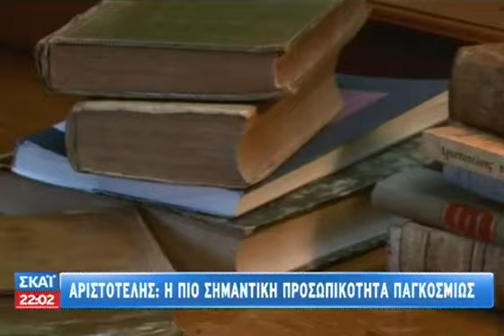Καλά Νέα - 18/03/2014